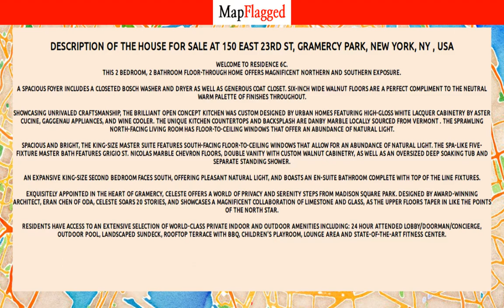NY | Buy house at 150 East 23rd St, Gramercy Park, New York, NY, USA | MapFlagged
Following is the detail of house for sale at 150 East 23rd St, Gramercy Park, New York, NY , USA:

2 Bedroom
2 Bathroom
1,357 Sq Ft.
$2,405,000

Welcome to residence 6C.This 2 bedroom, 2 bathroom floor-through home offers magnificent northern and southern exposure.  A spacious foyer includes a closeted Bosch washer and dryer as well as generous coat closet. Six-inch wide walnut floors are a perfect compliment to the neutral warm palette of finishes throughout.Showcasing unrivaled craftsmanship, the brilliant open concept kitchen was custom designed by Urban Homes featuring high-gloss white lacquer cabinetry by Aster Cucine, Gaggenau appliances, and wine cooler. The unique kitchen countertops and backsplash are Danby Marble locally sourced from Vermont . The sprawling North-facing living room has floor-to-ceiling windows that offer an abundance of natural light.Spacious and bright, the king-size master suite features south-facing floor-to-ceiling windows that allow for an abundance of natural light. The spa-like five-fixture master bath features Grigio St. Nicolas marble chevron floors, double vanity with custom walnut cabinetry, as well as an oversized deep soaking tub and separate standing shower.   An expansive king-size second bedroom faces south, offering pleasant natural light, and boasts an en-suite bathroom complete with top of the line fixtures.Exquisitely appointed in the heart of Gramercy, Celeste offers a world of privacy and serenity steps from Madison Square Park. Designed by award-winning architect, Eran Chen of ODA, Celeste soars 20 stories, and showcases a magnificent collaboration of limestone and glass, as the upper floors taper in like the points of the North Star. Residents have access to an extensive selection of world-class private indoor and outdoor amenities including: 24 hour attended lobby/doorman/concierge, outdoor pool, landscaped sundeck, rooftop terrace with BBQ, children's playroom, lounge area and state-of-the-art fitness center.